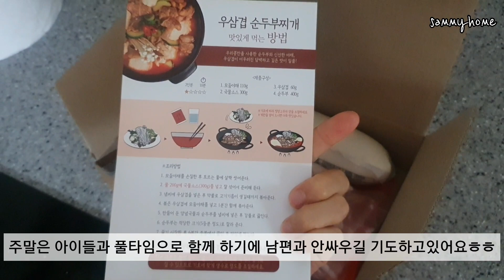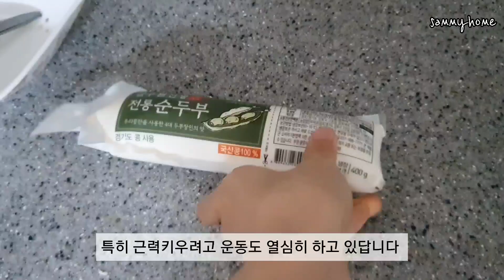미니멀라이프 실천브이로그 | 40평 거실 청소 루틴 | 나만의 집안일 청소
40평대 거실청소는 참 시간 걸려서 벌써 지치더라구요. 루틴은 30평대 했던대로 했고
시간은 좀 걸리니 힘이 좀 들엇어요.
그래도 청소하니 깔끔하고 냄새가 덜 나네요.